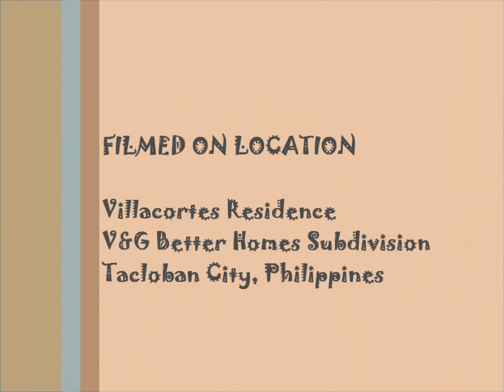Dancing Tirang (Princess and I Theme Song)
Tirang, our kasambahay's ever energetic daughter loves to dance whenever the Princess and I theme song is played.